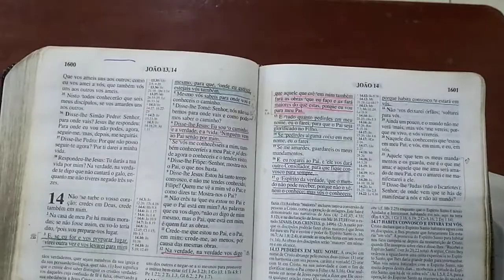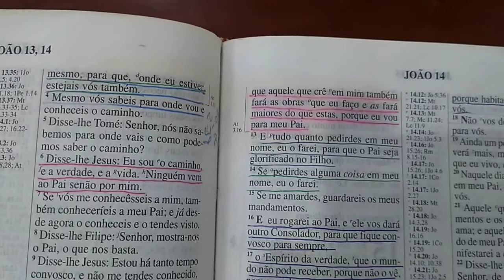Ministro Ricardo Tech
Em uma terça feira chuvosa, com muitos pontos de alagamento, o servo de Deus levou três horas para chegar a igreja, mas honrou sei compromisso de levar A PALAVRA.
12 de março de 2019